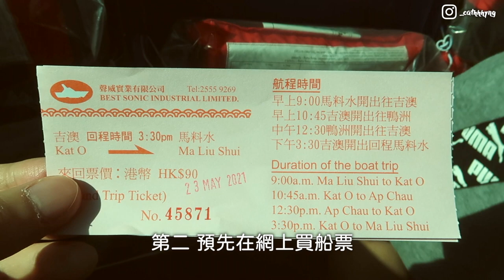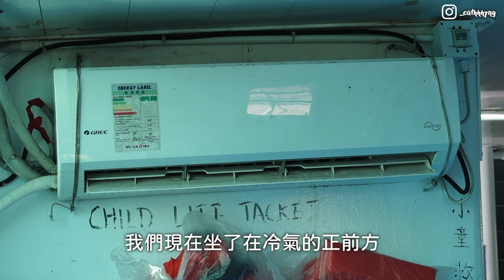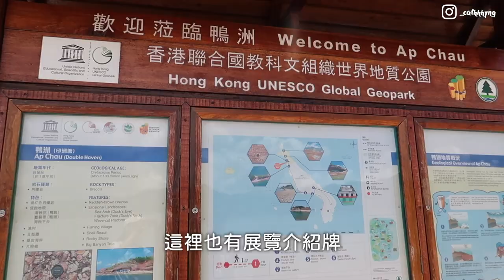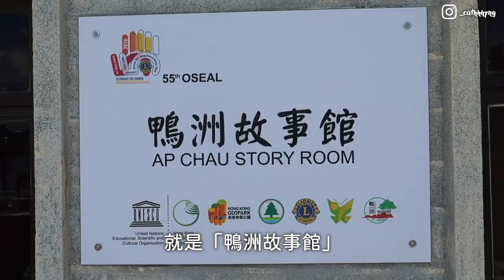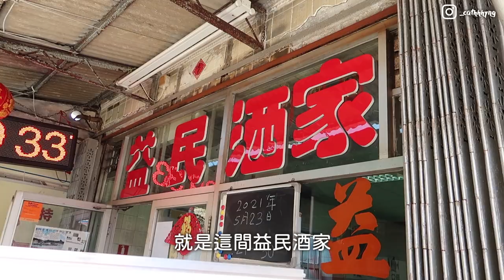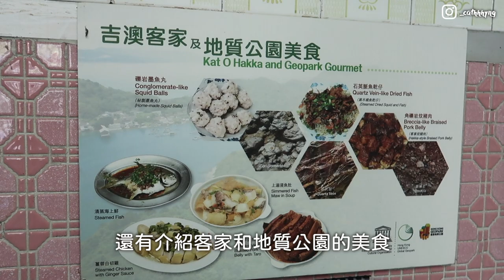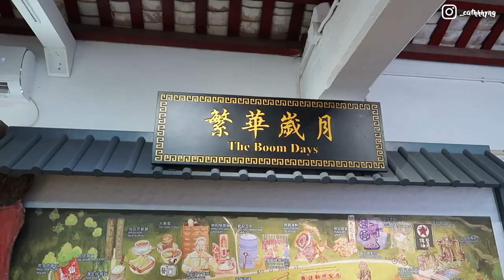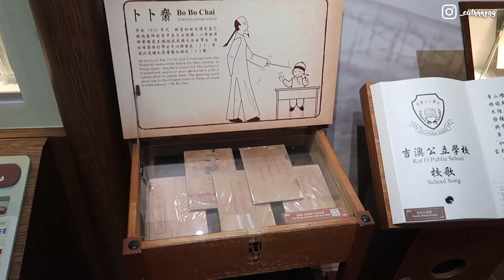🇭🇰鴨洲+吉澳週末遊 | 鴨眼奇觀打卡⛰️ 品嘗益民墨丸🦑 高地頂行山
▶️鴨洲+吉澳
今次帶大家去一個週末限定的景點，便是「鴨洲吉澳」啦!
潮聖鴨眼、觀景台、吃著名的墨魚丸😋高地頂⛰️
參觀兩個故事館，了解鴨洲吉澳的歷史
加上船程有導賞介紹
是一個非常有意義而充實的旅程👍🏻推介～

Timeline:
0:00 資訊+鬼手岩
2:24 鴨洲
7:33 吉澳+墨魚丸
10:25 高地頂+故事館

*先查詢座位數量，可網上過數
星期六日及公眾假期 馬料水三號碼頭9點開船

📷 Canon G7X mark II
🎙️ BOYA BY-MM1